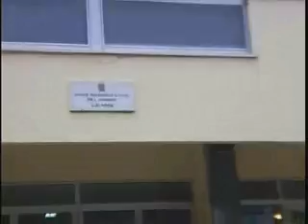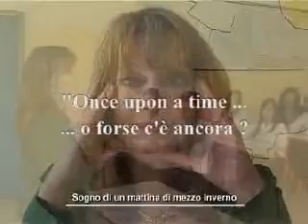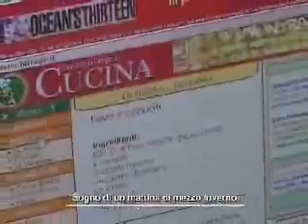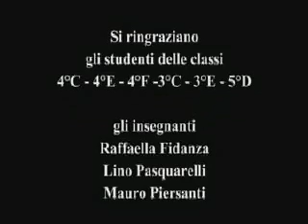18 - Sogno di un mattino di mezzo inverno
Sogno di un mattino di mezzo inverno è un video in "controtendenza" rispetto alla marea di cortometraggi a soggetto scolastico presenti sulla rete e che propongono un' immagine deleteria di scuola, di educatori e di studenti, un' immagine certamente non positiva, nè formativa nè costruttiva...per nessuno...! Questo video vuole suggerire uno spunto di riflessione su un contrasto: la scuola com'è (e con i risultati che dà...) e la scuola come è stata o come dovrebbe essere per riappropriarsi della sua funzione primordiale, unica ed eterna, quella di rendere migliori gli istinti naturali dell' uomo...per formare i cittadini di domani...! E' solo un sogno di una povera proff delusa e frustrata nel suo desiderio di "insegnare"?...nel veder migliorare a ritmi frenetici le tecnologie di comunicazione di massa e contemporaneamente peggiorare la cultura, l' affinamento della sensibilità, l' umanità ed i rapporti interpersonali...? Questo video è un MESSAGGIO...a buon intenditor poche parole! Il video è stato realizzato all'interno dell'Istituto Professionale di Stato per i servizi Commerciali, Turistici e Alberghiero "L. Di Poppa". Soggetto, progettazione, sceneggiatura, regia di Luciana Roscioli. Le riprese sono state realizzate da Rino Orsatti, giornalista di una emittente televisiva teramana. Il successivo montaggio audio video è stato realizzato dalla PacotVideo di Vincenzo Cicconi di Teramo il 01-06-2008. E' visionabile all'interno del sito internet e e sul blog